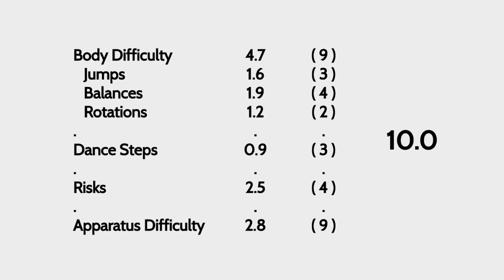Katsiaryna Halkina Clubs Difficulty 2017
Credits